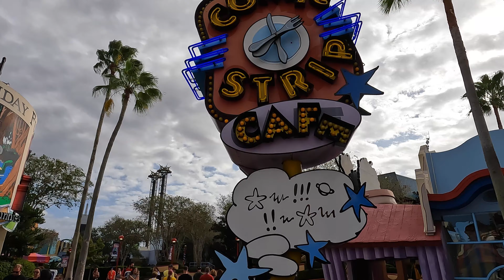THRILLS AND CHILLS!!! OUR UNIVERSAL STUDIOS ORLANDO ADVENTURE | Part 2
Get ready for an epic adventure through Universal Studios, Islands of Adventure, and Volcano Bay! We'll start our journey with spine-tingling scares at Halloween Horror Nights, where we'll explore terrifying haunted houses and scare zones that will make your heart race.

The adventure continues the next day as we explore the Wizarding World of Harry Potter's Diagon Alley, where we'll discover magical shops and attractions, including the thrilling Harry Potter and the Escape from Gringotts ride. We'll then grab lunch at the delicious The Cowfish Sushi Burger Bar Universal CityWalk, and indulge in sweet treats at Menchies before grabbing some breakfast pastries at Voodoo Doughnut.

After dropping off our goodies at the hotel room, we'll head to Volcano Bay, the ultimate water theme park, where we'll ride exhilarating water slides and relax on the sandy beaches. We'll then head back to Islands of Adventure and make a splash in Toon Lagoon with the heart-pumping Dudley Do-Right's Ripsaw Falls water ride.

The adventure continues with the Jurassic Park River Adventure, where we'll come face-to-face with prehistoric creatures and survive thrilling water rapids. And we can't forget the Popeye & Bluto's Bilge-Rat Barges water ride, where we'll get soaked and have a blast.

After an action-packed day, we'll call it a night to rest up for our upcoming cruise aboard the Carnival Mardi Gras. Don't miss this epic adventure through Universal Studios and its incredible theme parks, where thrills and excitement await around every corner!